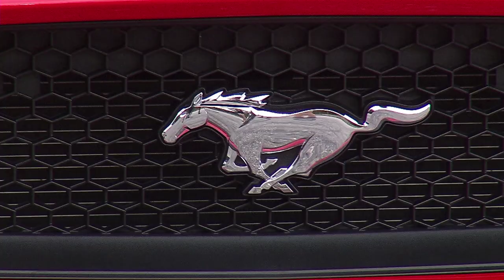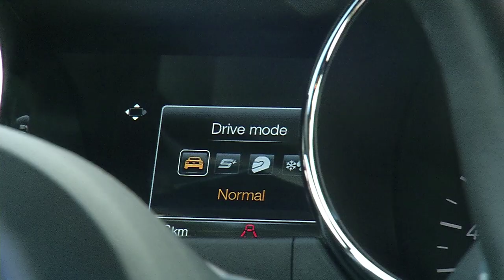TEST FORD MUSTANG GT 2016 | by CdRas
en Facebook y en Instagram, NO TE LO PUEDES PERDER,TÚ TAMBIÉN ERES EL PROTAGONISTA!